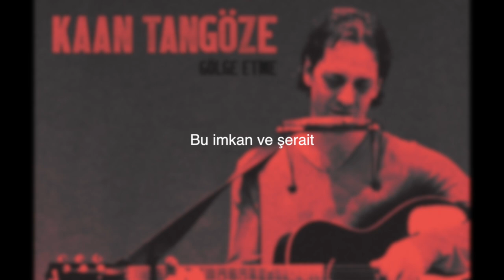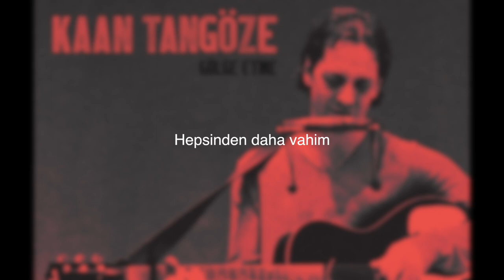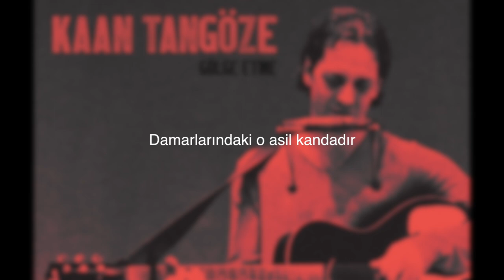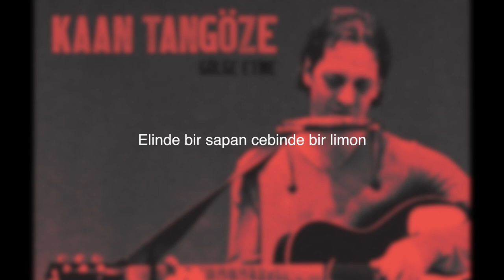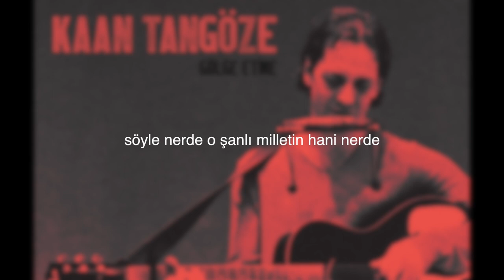Kaan TANGÖZE - Şanlı Millet (Lyric)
Şanlı Millet

Türk Öğün Çalış Güven
Bak yine dönmüş dümen
Neydi o ilk vazifen
İlelebet süren müdaafa edilen

Dahili bedbahtların
Hariciden beter
Bu imkan ve şerait
Çok namusait mahiyettedir

Hani nerde emanetin senin şimdi nerede
Söyle nerde o şanlı milletin  hani nerde

Hepsinden daha vahim
İktidar sahipleri
Gaflet ve dalalet
Hatta hıyanet içinde olabilir

Ey yükselen nesil
İstikbal senindir
Muhtaç olduğun kudret
Damarlarındaki o asil kandadır

Hani nerde asaletin senin şimdi nerde

Bırak yesin hazineden
Afiyet şeker olsun
Sıfırlasın gelen sıfırlasın giden

Yok çapulcular falan
Al sana marjinal bir sol
Bütün ayyaşlar birleşmiş
Elinde bir sapan cebinde bir limon

Hani nerde emanetin senin şimdi nerde
Hani nerde cesaretin senin şimdi nerde